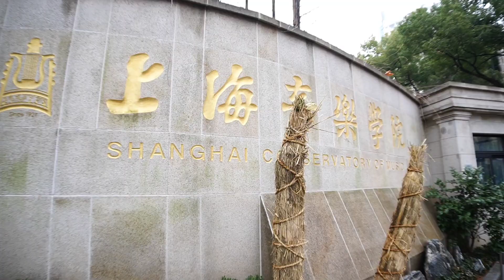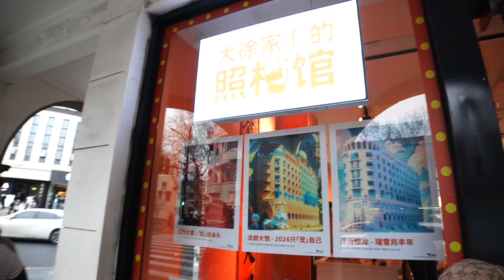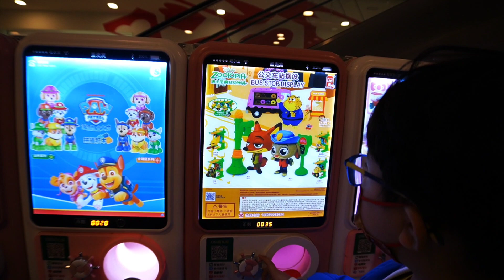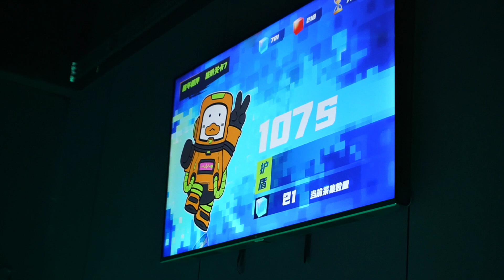20240131 丁家伍口遊上海 D3 - 七浦路商圈、上海音樂學院、武康大樓、日月光中心